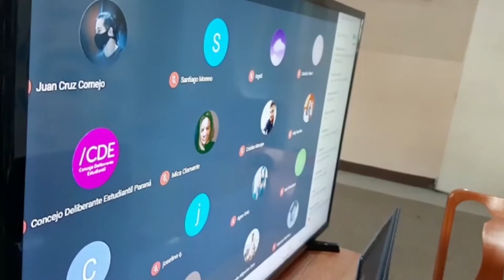Balance de las Jornadas Ciudad Universitaria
Andrea Zoff, viceintendenta, y Nicolás Mathieu, Secretario de Desarrollo Social manifestaron su satisfacción por el desarrollo de las Jornadas Ciudad Universitaria.
Destacaron la participación de 5 universidades, 18 facultades, mas 300 estudiantes, en estar charlas organizadas en forma conjunta por el Concejo Deliberante Estudiantil y la Subsecretaría de la Juventud.